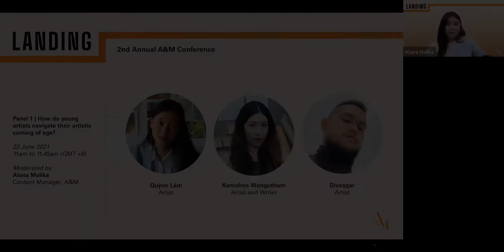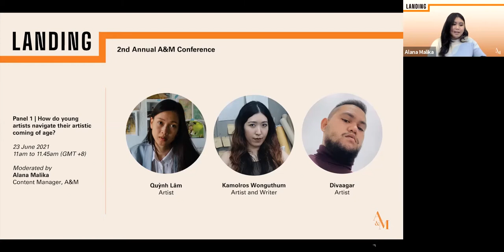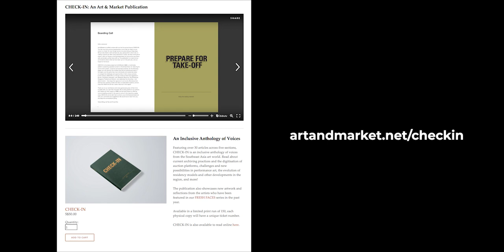LANDING Panel 1 | How do young artists navigate their artistic coming of age?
LANDING is A&M's second annual conference.

Panel 1 | How do young artists navigate their artistic coming of age?

The beginning of an artist’s career is a liminal time where one constructs their identity and positionality within the art industry. What will emerge from a generation whose artistic coming of age coincides with a global pandemic, digital industrialisation, and political unrest? This panel will join together artists from our ‘Fresh Faces’ series, who will speak about finding their niche in the Southeast Asian art world.

Panelists:
Quỳnh Lâm, Artist
Kamolros Wonguthum, Artist and Writer
Divaagar, Artist

Moderator: Alana Malika, Content Manager, A&M

This panel discussion was broadcast on 23 June 2021 as the first of four panels in the series.

If you would like to access the subtitles, click on the three dots next to the word "SAVE" below the video and then click "Open Transcript".

If you would prefer to listen to this as a podcast recording, head over to our podcast channels Spotify (search artandmarket) or Apple Podcasts (search artandmarket) to stream or download. Thank you!